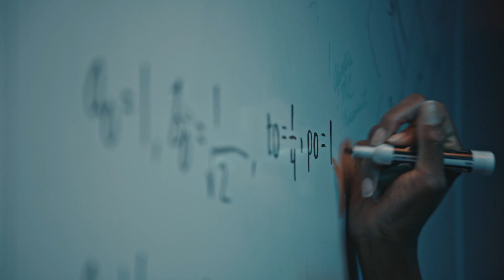Tap into the Power of Tomorrow with Booz Allen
For over a century, Booz Allen Hamilton has helped move crucial government missions forward. From the high seas to the vast regions of space, to accelerating the future of healthcare, climate change, and national defense, we deliver tomorrow’s technology solutions today. When partnering with Booz Allen, you unlock access to an extensive innovation ecosystem with tech leaders and visionary startups, emerging tools, technology, and expertise focused on your mission. We develop leading solutions in Cyber, Defense, AI, 5G, Quantum, and Edge Computing to advance the nation’s most critical work—all to keep the world moving forward.